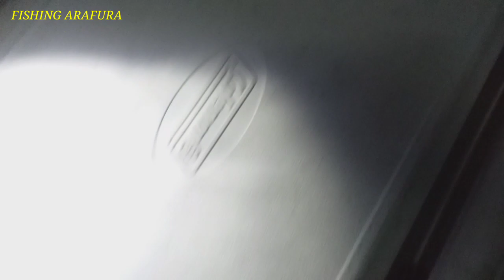6 BOX FULL MOMEN TERINDAH HARI INI BERSAMA FISHING ARAFURA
6 BOX FULL MOMEN TERINDAH HARI INI BERSAMA FISHING ARAFURA